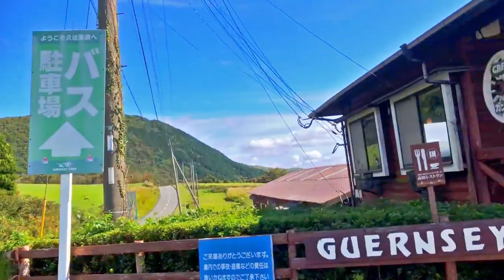きれいな紅葉が深まり始めた絶景アウトドア！ ぐるっとくじゅう周遊道路 くじゅう高原 九重連山 ガンジーファーム 阿蘇山 祖母山 20191022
きれいな秋の絶景アウトドア！ くじゅう高原 ドローン映像 4K Aerial drone video in Kuju mountain range 20190918

Aerial drone video in Mt.Aso, Mt.Sobo, Kuju moutains